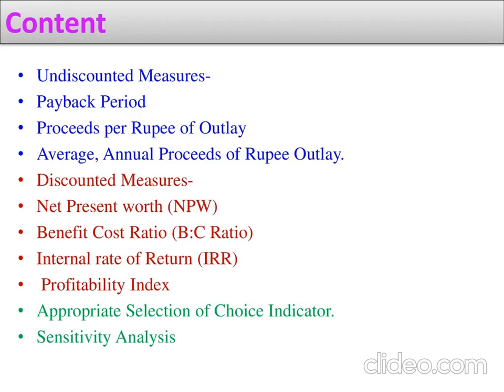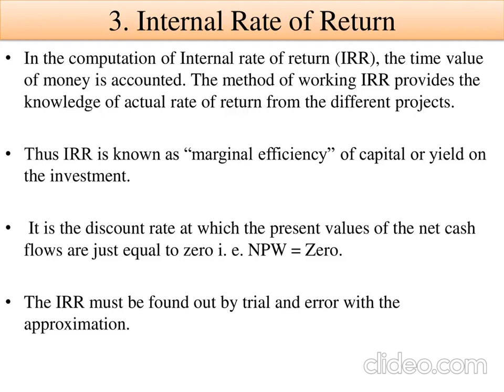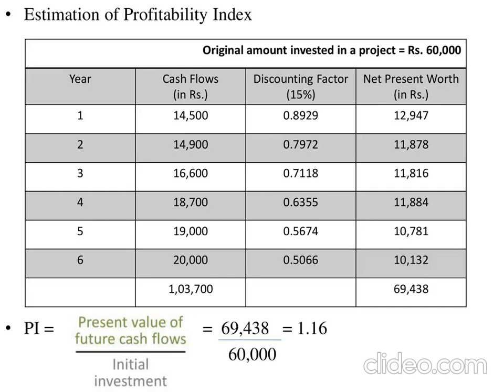Methods of project appraisal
By Prof. S. D. Kale, Assistant Professor, K. K. Wagh College of Agriculture, Nashik